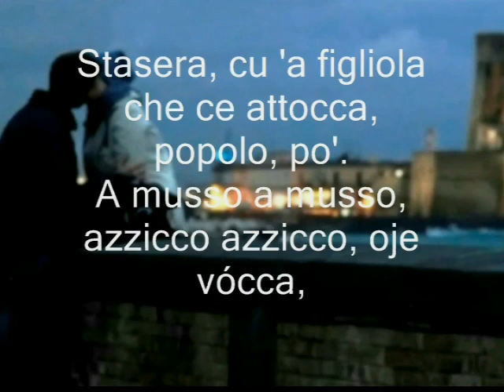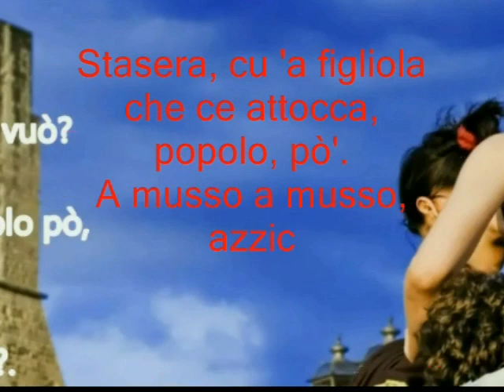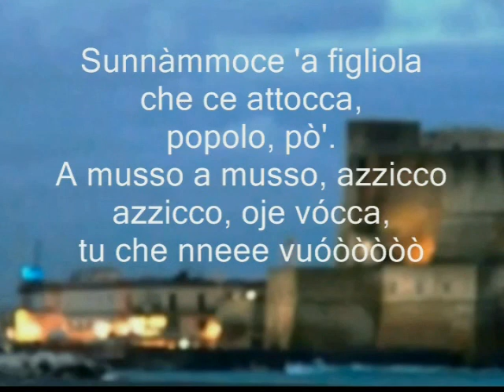Giacomo Rondinella - POPOLO PO' con testo 1953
Dalla raccolta personale:"The Best Collection of Giacomo Rondinella" - POPOLO PO' di (musica Vincenzo Di Chiara testo Ernesto Murolo) data 1917